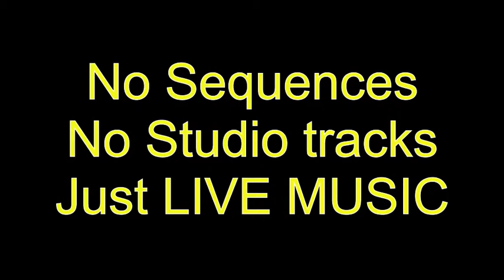Richard Cooper, Live Piano & Singing at Casablanca, Ft. Lauderdale, 2014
Available for private Parties, Weddings & Corporate events